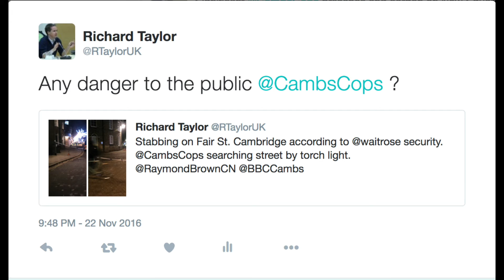Police Activity in Cambridge - Reports of Stabbing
New Square, Fitzroy Street, and Fair Street in Cambridge. 22 November 2016.

I would like to see the police communicating with the public when things like this happen, not least to warn or reassure people as appropriate.